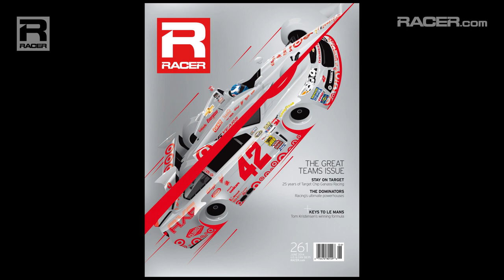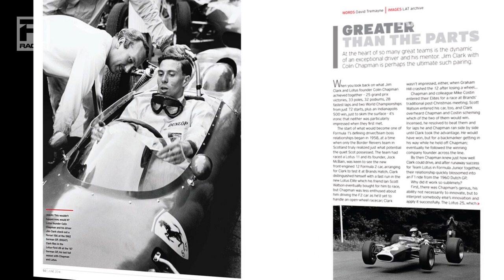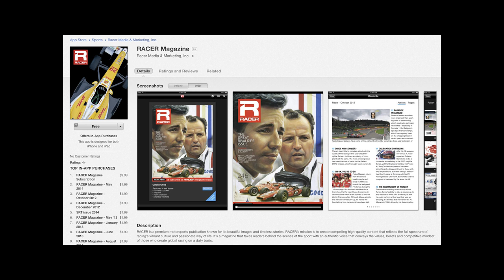RACER June 2014 - The Great Teams Issue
The June issue of RACER is on sale now.